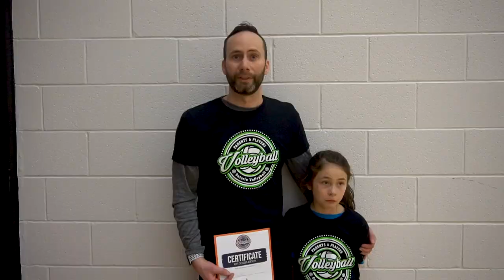Durham Attack Parent & Players Program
The Parent and Player Program is a new and exciting volleyball program where parents and their children spend quality time on the court participating in physical literacy activities, volleyball skill development and learning how to relate sport skills to life lessons. Parents participate on the court with their children, learning volleyball skills and sharing a love of the game.

The Durham Attack Volleyball Club is the first to pilot the program using a Smashball based curriculum. This video explores their views on the program along with feedback from the participants.